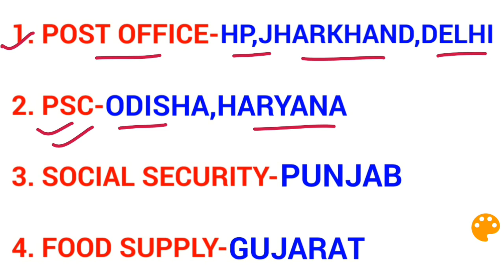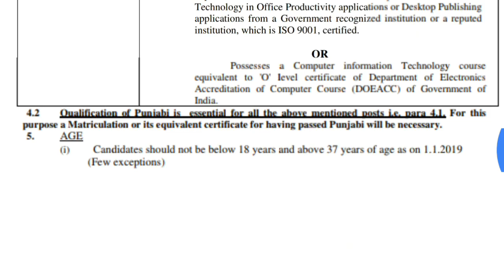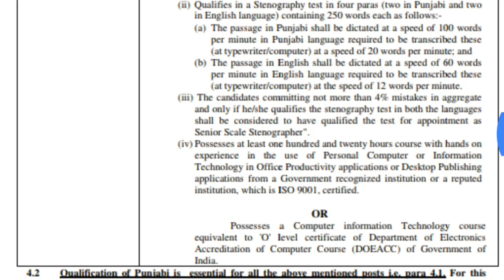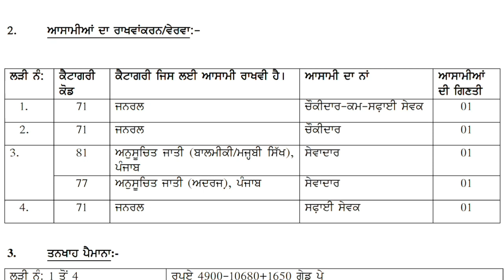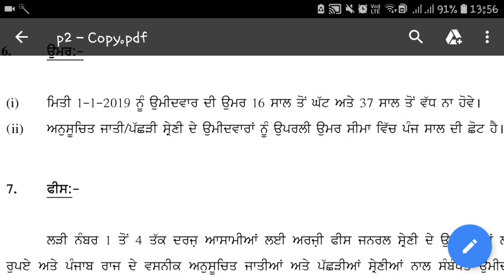Govt jobs in punjab in july 2019|Job opening in new year|Upcoming govt jobs